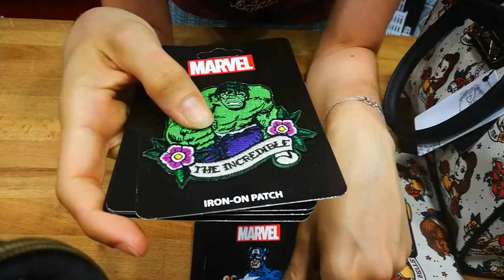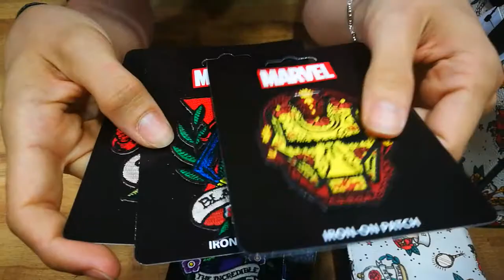Los Tattoo de Loungefly, los tatuajes más sorprendentes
Hoy que hace un calor que se caen los pájaros y llevamos poca ropa...aprovecho para enseñaros mis tatuajes favoritos :D